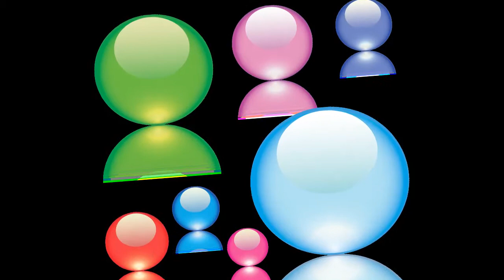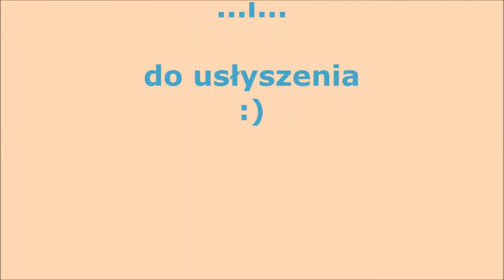Jan Brzechwa - Kulki - wiersz - bajka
Jan Brzechwa - Kulki

Dwie damulki z Koziej Wólki
Kupowały w sklepie kulki,

Kupiły ich bardzo dużo,
Nie wiedząc, do czego służą.

Kulały je i turlały
Po mieszkaniu przez dzień cały,

Po stołach i po podłodze,
Aż umęczyły się srodze.

Ludzie w okna zaglądali,
Co z tego wyniknie dalej,

Aż każdy po trochu uległ
Powabom tych szklanych kulek,

Bo były to kulki szklane
W siedmiu barwach na odmianę.

Każda kulka już w zarodku
Drugą kulkę miała w środku,

Więc gdy patrzał ktoś przez chwilę,
Widział ich dwa razy tyle.

Zapytywał miejski urząd,
Do czego te kulki służą:

Do wyboru, do koloru,
Do wrzucania do otworu,

Do budowy, do uprawy
Czy, po prostu, do zabawy,

A mieszkańcy Koziej Wólki
Wykupili wszystkie kulki,

Kulali je i turlali
Przez miasto, a potem dalej,

Aż je pod koniec zabawy
Doturlali do Warszawy.